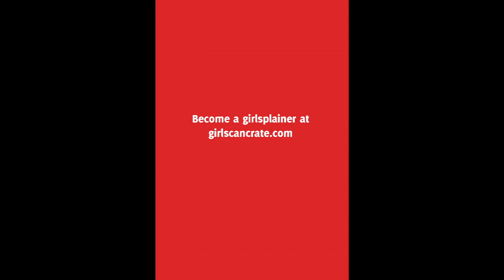Girlsplaining: Patsy Mink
Did you know that Title IX author Patsy Mink was rejected from 20 medical schools because she was a woman and Asian?  Not one to sit idly by, Patsy went to law school, became a Congresswoman, and wrote Title IX to end gender discrimination in education and sports!

Girlsplaining

1) To share with confidence about the accomplishments of world-changing women and girls.
2) To speak with confidence on a topic because you’re fearless and know your stuff!